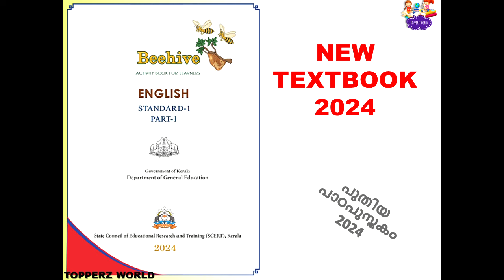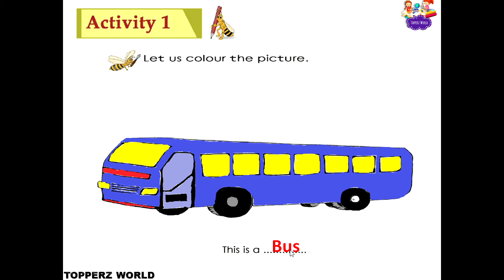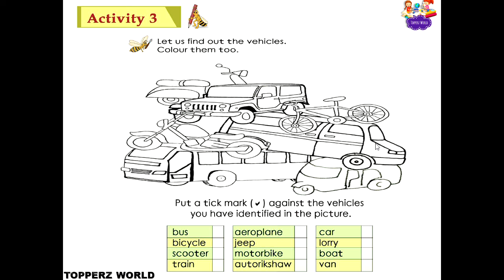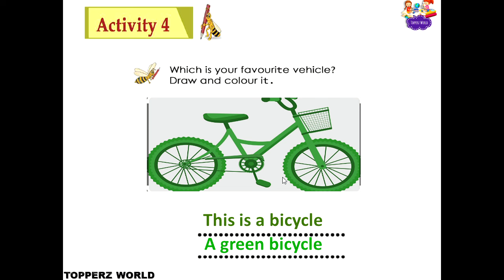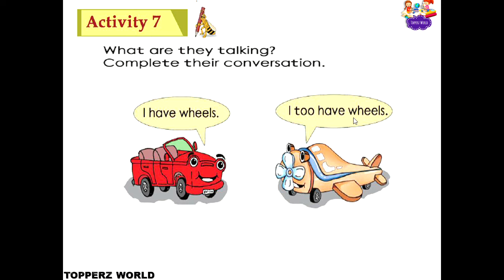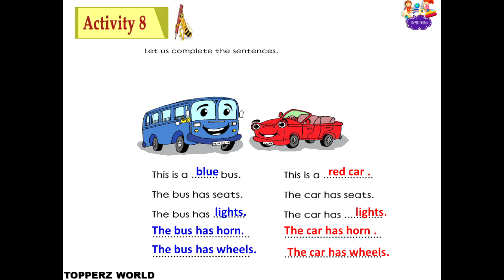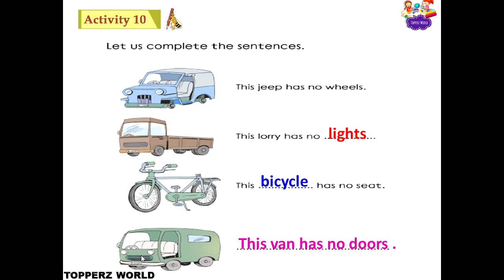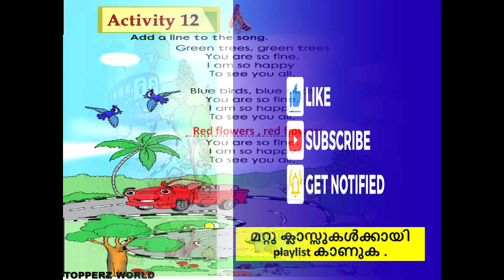STD1|ENGLISH |UNIT1HONK HONK,TOOT TOOT|FULL ACTIVITIES|പുതിയ TEXTBOOK|BEEHIVE|മുഴുവൻ പ്രവർത്തനങ്ങളും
CLASS1|UNIT1|HONK HONK,TOOT TOOT|FULL ACTIVITIES |പുതിയ TEXTBOOK|ACTIVITY 1 TO 12
BEEHIVETEXT TEXTBOOK🐝 | മുഴുവൻ പ്രവർത്തനങ്ങളും  |SCERT|KERALA SYLLABUS